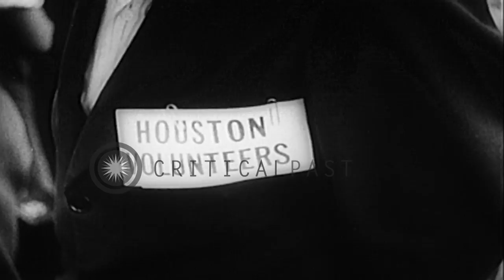Newsreel 'Navy volunteers flock to colors!' HD Stock Footage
Newsreel 'Navy volunteers flock to colors!'

Men in Houston in Texas volunteer for U.S. Navy, to replace the sailors lost on USS Houston (CA-30) in retribution of the sinking of the cruiser Houston. A banner reads 'Remember the Houston.' USS Houston heavy cruiser seen. Location: Houston Texas. Date:  1942.

57,000+ broadcast-quality historic clips for immediate download.